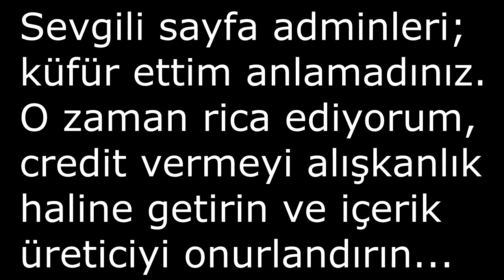Fransa'ya Diksiyonu Güzel Dayıdan Multilingual Ayar!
Açıklamayı yazmayı üşendim ya la.. Böyle taşşaklı upuzun saçma taglerle dolu bir açıklama yazmak isterdim ama bizden geçti :D